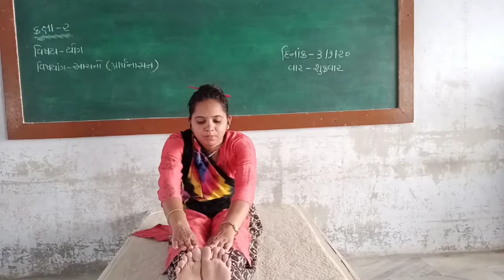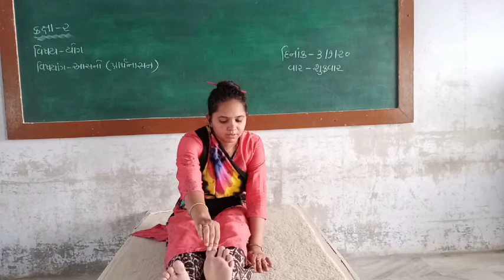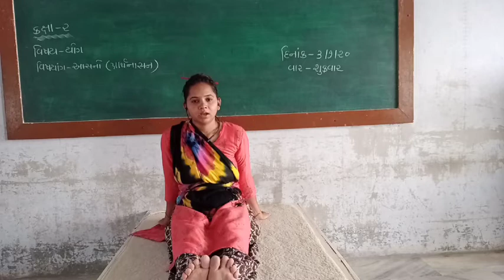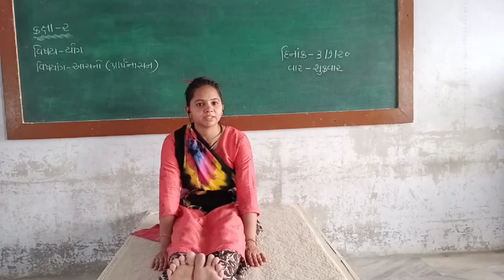ધોરણ-૨,std-2,યોગ-આસન- પ્રાથૅનાસન# yoga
આસનો, પ્રાથૅનાસન